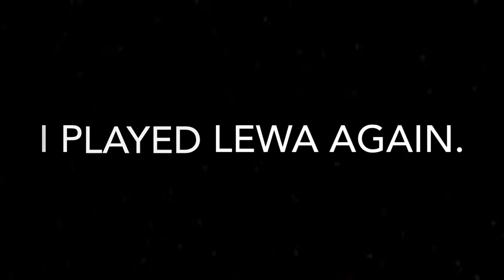Will he finally get revenge?